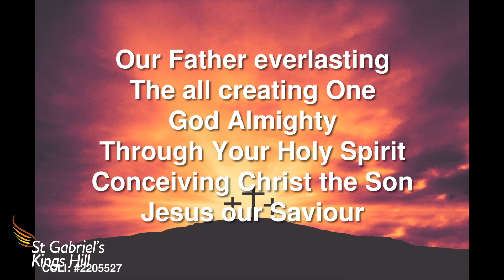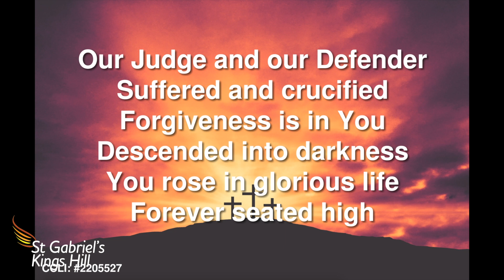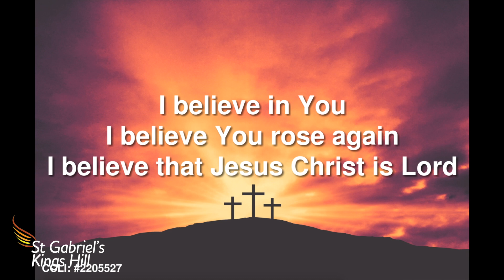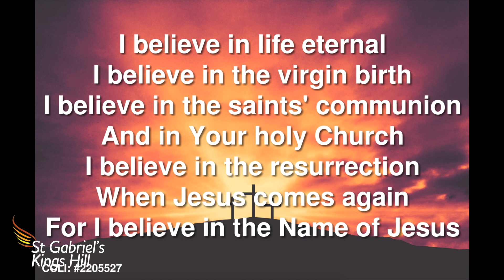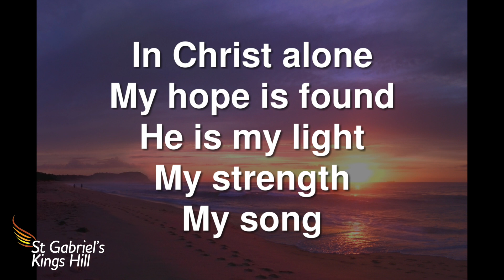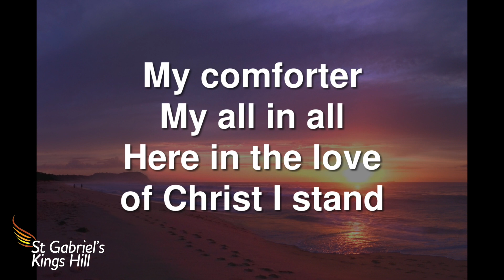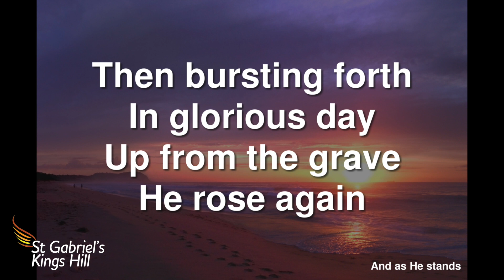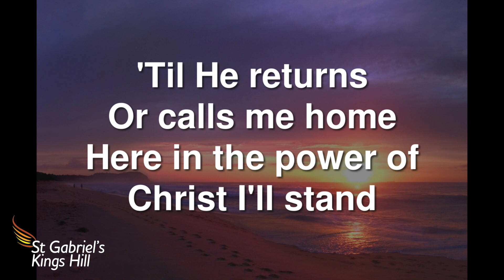St Gabriel's Worship from Home - 22-01-23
You can find out more about our Christmas services at;